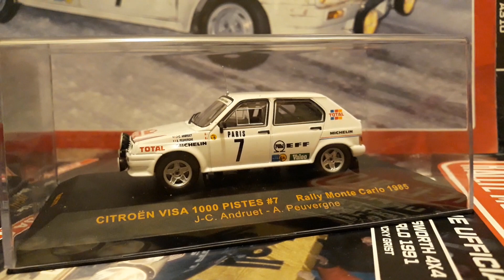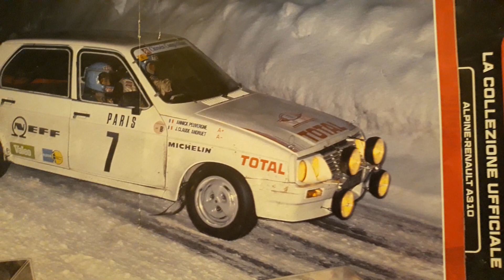1:43 Collection Car Citroen Visa Nr.7 Rally Pilot J.C.Andruet 1985